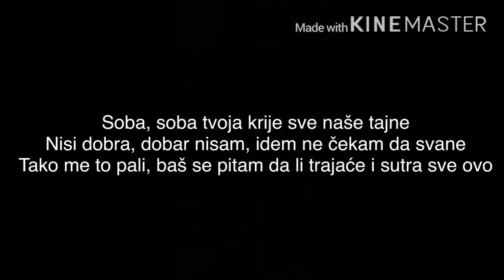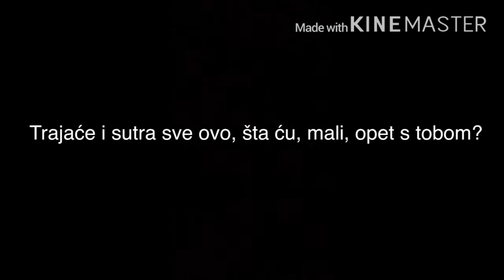MC STOJAN X HURRICANE - TUTURUTU LYRICS (by Bsclyrics)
Booking Manager Hurricane: +38165/8158-598

Muzika: MC Stojan, Marko Moreno
Tekst: Aleksa Šolaja, MC Stojan
Aranžman: Marko Moreno
Mix i Master: Saša Dinić
Prateći vokali: Suzana Branković, Hurricane

Styling for Hurricane: Stefan Orlić
Styling for MC Stojan: Andreja Djoković
Hair for MC Stojan: Maja Fade
Hair for Hurricane: Ilija Pečenica
Make Up for MC Stojan: Natasa Miljković
Make up for Hurricane: Jovana Javorac